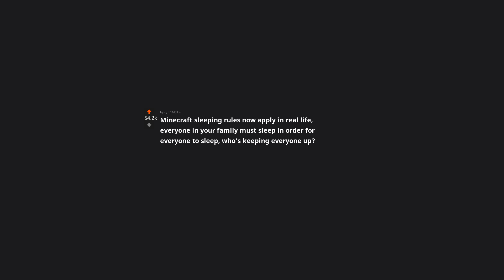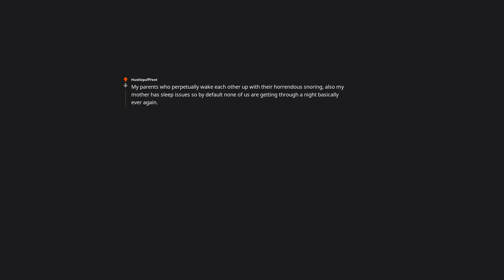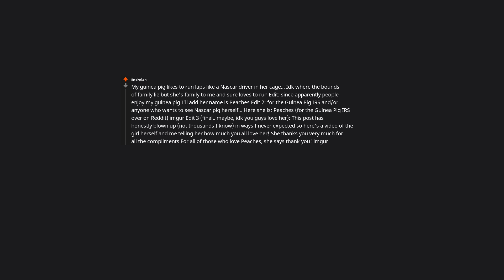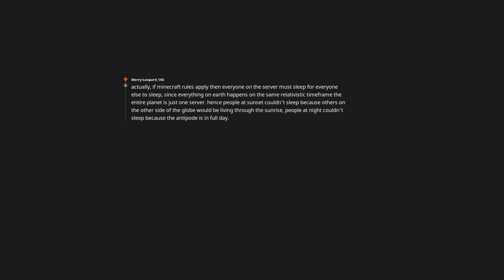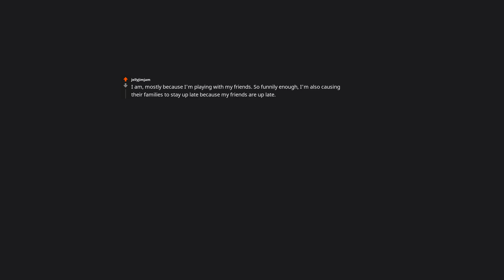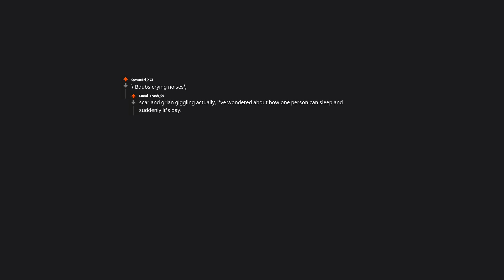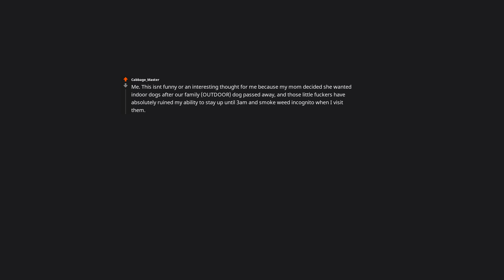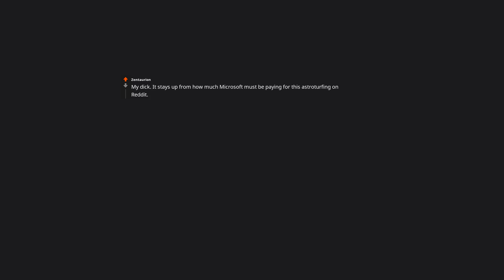Minecraft sleeping rules now apply in real life, everyone in your family must slee... | r/AskReddit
Minecraft sleeping rules now apply in real life, everyone in your family must sleep in order for everyone to sleep, who’s keeping everyone up? | r/AskReddit